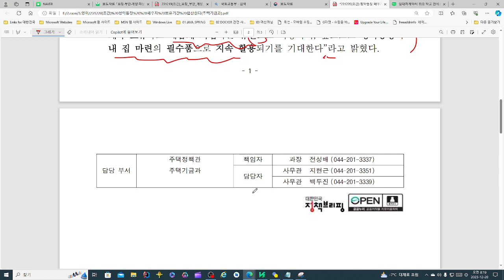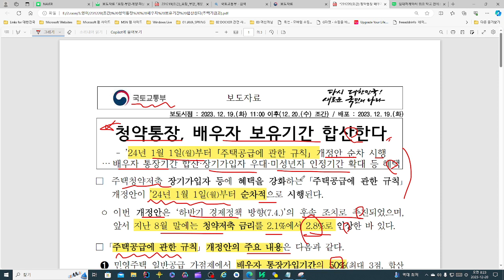아파트 청약 시 청약통장 배우자 보유기간 합산한다는데요?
청약통장 배우자 보유기간 합산한다 외 2가지 정책변경에 대한 내용입니다.